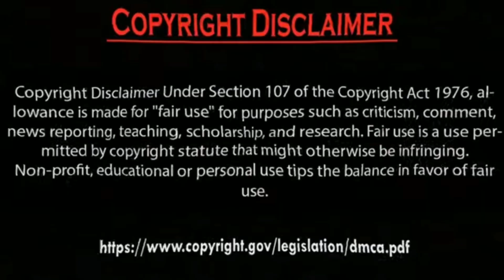Erkan Meriç angry on Yagmur ozturk with new person. by Usman Creation